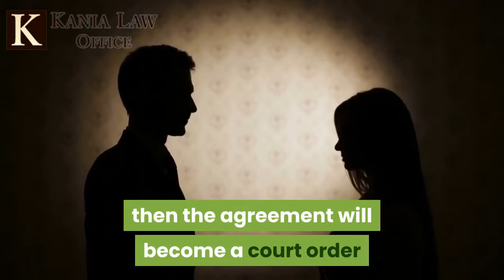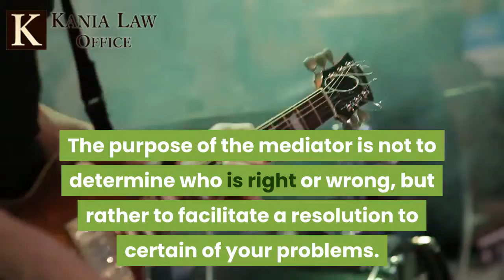Mediation in Child Custody and Divorce in Oklahoma - Tulsa Child Custody Attorneys - Kania Law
In a child custody or divorce case it might be necessary to go through a mediation. Mediation is a last ditch effort to reach an agreement in your custody or divorce case and avoid the expense of a trial. In fact, many family law judges in the State will require that the parents participate in a mediation prior to giving them a trial date. Charles Kania is a child custody and divorce attorney in Tulsa. He practices family law at Kania Law Office in Oklahoma.